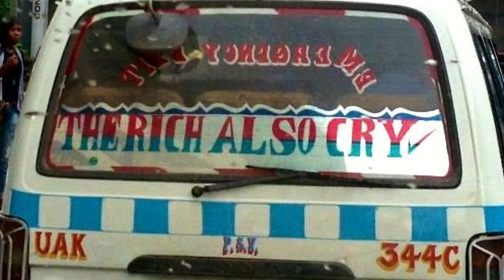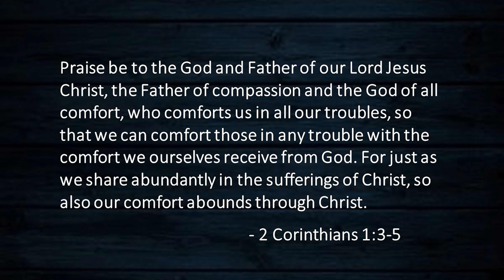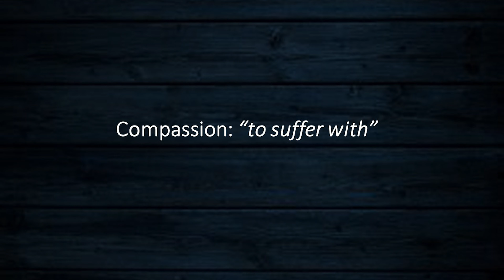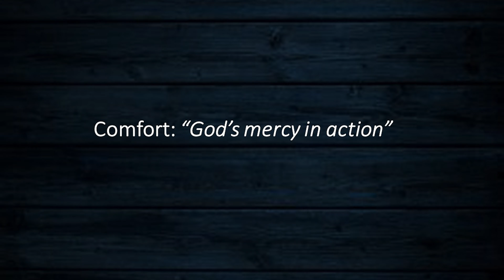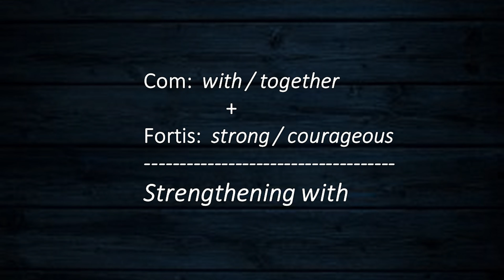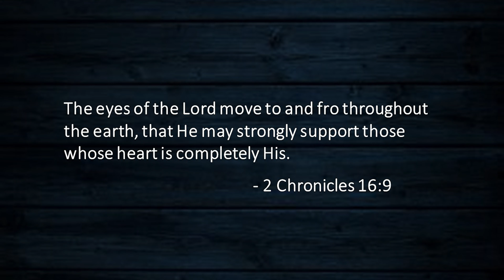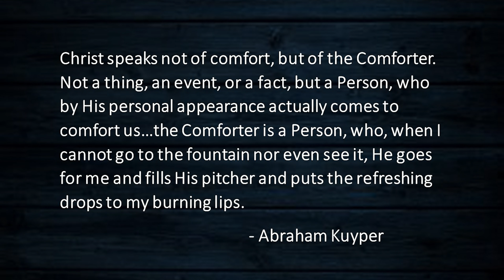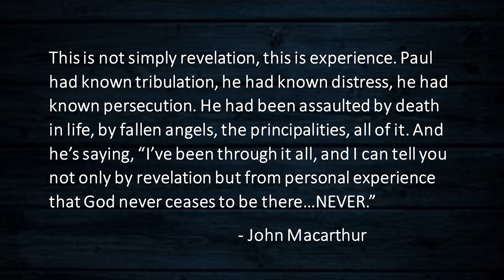Finding God In Our Pain - Pastor Dave Carroll